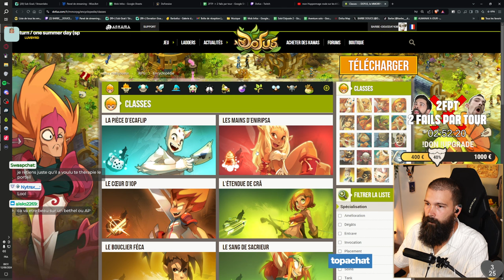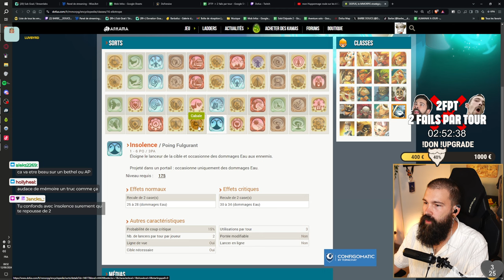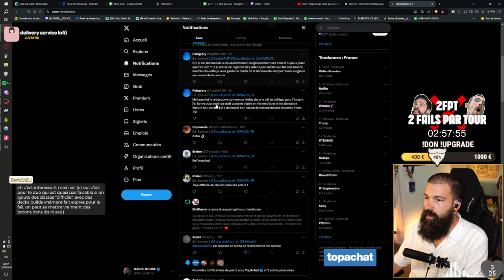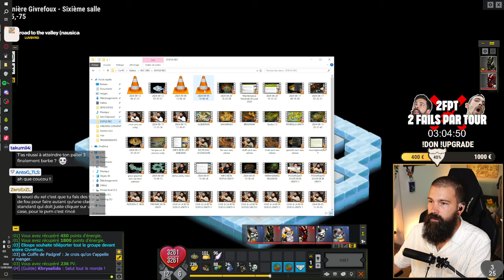2FPT #2 - Fuji-Tengu versus Elio-Xel ! ⌛🌌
C'est quoi ? : • 2 Fails par Tour, c'est des donjons 190+ en duo ... avec deux classes qu'on ne connaît pas 😁
• Faire le plus de donjons possible, en duo (mon frère Mikul & moi)
• Devenir les nouveaux GOATs (non) du Monde de Douze dans leur nouvelle classe ! 🔥

On commence par le premier de la liste : FUJI+TENGU ⤵